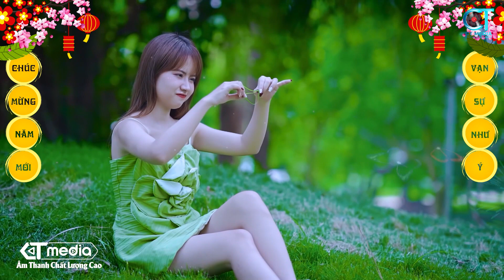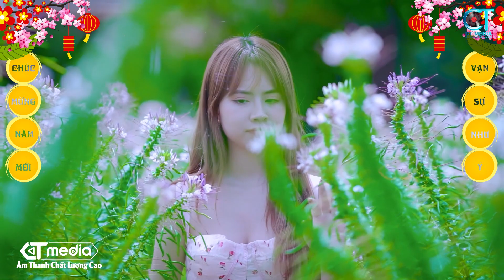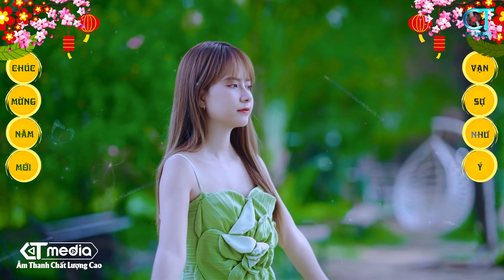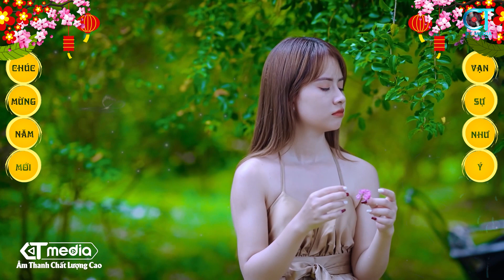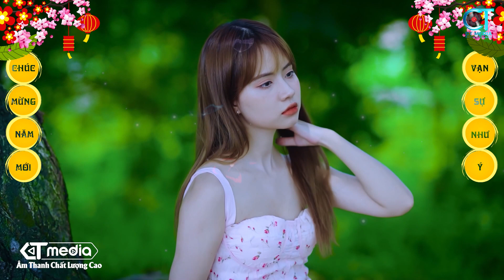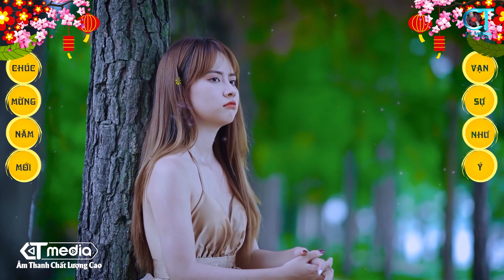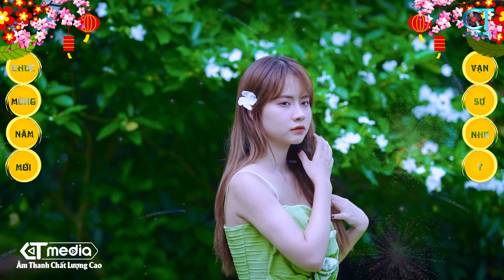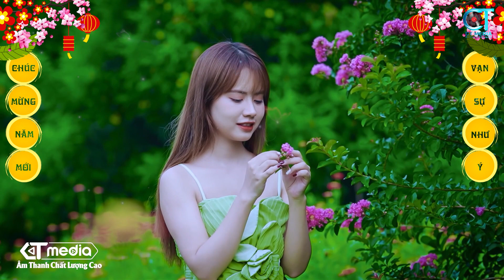LK Nhạc Xuân 2023 Remix, DỊU DÀNG SẮC XUÂN REMIX - Nhạc Tết Hay Nhất Năm Quý Mão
© Bản quyền thuộc về Kênh Nhạc Xuân & CT Media. Vui lòng không đăng tải lại nội dung này!
♪ Danh sách bài hát:
00:00:00 DỊU DÀNG SẮC XUÂN - DÁNG KIỀU ( NGUYỄN NAM )
00:02:32 NGÀY TẾT QUÊ EM - DÁNG KIỀU (TỪ HUY)
00:07:21 NỤ HÔN MÙA XUÂN - QUỐC VINH (LÊ QUỐC DŨNG)
00:10:52 LẮNG NGHE MÙA XUÂN VỀ - DÁNG KIỀU ( DƯƠNG THỤ )
00:14:25 ĐÓN XUÂN NÀY NHỚ XUÂN XƯA - YẾN ANH (CHÂU KỲ)
00:18:22 NGÀY XUÂN LONG PHỤNG SUM VẦY - DÁNG KIỀU (QUANG HUY)
00:20:59 ĐÊM GIAO THỪA NGHE MỘT KHÚC DÂN CA - NHƯ Ý (VÕ ĐÔNG ĐIỀN)
00:25:22 RƯỢU CƯỚI NGÀY XUÂN - YẾN ANH (ĐYNH TRẦM CA)
00:30:21 XUÂN YÊU THƯƠNG - ĐÕ DŨNG (NHẠC NGOẠI, LÊ ĐỨC CƯỜNG)
00:33:31 CON BƯỚM XUÂN - DÁNG KIỀU
00:36:58 BÀI CA TẾT CHO EM - DÁNG KIỀU (QUỐC DŨNG)
00:39:08 CHUYỆN CŨ BỎ QUA- DANG KIỀU ( HUỲNH HIỀN NĂNG )
00:41:47 TẾT NGUYÊN ĐÁN - YẾN ANH (PHƯƠNG UYÊN)
00:45:59 BÊN EM MÙA XUÂN - THÙY DƯƠNG ( HOÀI AN )
00:49:12 TÂM SỰ NÀNG XUÂN - QUỐC HÙNG (HOÀI AN)
00:52:08 CUNG ĐÀN MÙA XUÂN - DÁNG KIỀU (CAO VIỆT BÁCH, LƯU TRỌNG LƯU)
00:56:35 NGÀY TẾT VIỆT NAM - YẾN ANH (HOÀI AN trẻ)
01:00:21 CHIỀU XUÂN XA NHÀ - NHƯ Ý (NHẬT NGÂN, HUY PHƯƠNG)
01:04:33 TÌNH DUYÊN ĐẦU NĂM - DÁNG KIỀU (BẢO CHẤN)
01:06:56 KHÚC XUÂN - DÁNG KIỀU ( VÕ THIỆN THANH )
01:11:02 NÀNG XUÂN - THIỆN CHẤT ( MINH CHÂU )
✪  Kênh Nhạc Xuân sẽ mang đến cho các bạn những giây phút thư thái, thoải mái...sau những ngày làm việc mệt mỏi !
❖ Bản quyền Video thuộc về CT Media. Vui lòng không Re-Up dưới mọi hình thức.